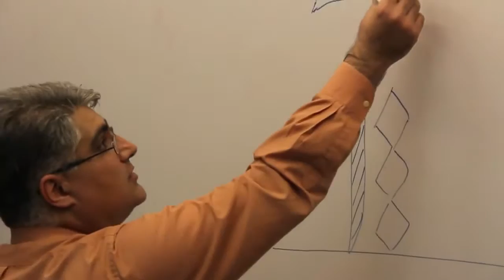The Love of Arabic, Ottoman and Persian Calligraphy